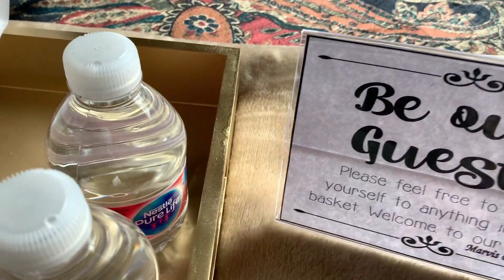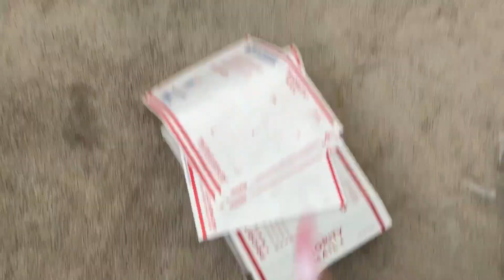Family Foolishness & Seafood Boil | VLOG 2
Y'all liked the first vlog, so here's another one! Hope you enjoy!

🎀 FAQ's
How tall are you?
5'4

Usually a 4 sometimes a 6

What size shoe do you wear?
8 1/2 - 9

Do you color your hair?
YES

HOW OFTEN DO YOU DYE YOUR HAIR?
Once every 6 weeks or so